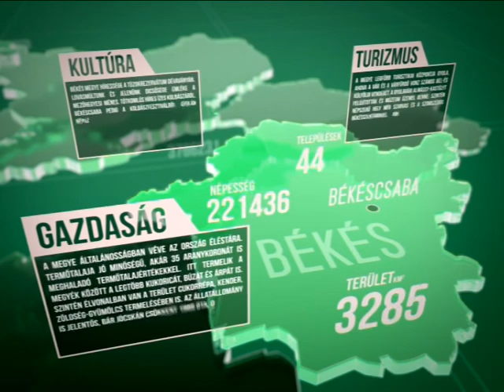Echo TV -- A vidék élni akar 2013.11.17.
Tájfajtákra alapozott, tájspecifikus káposztatermesztés programja a Hajdúságban.